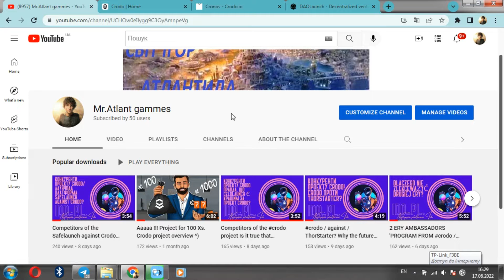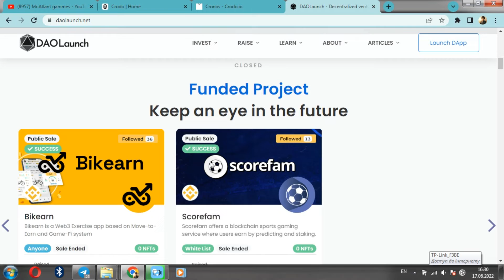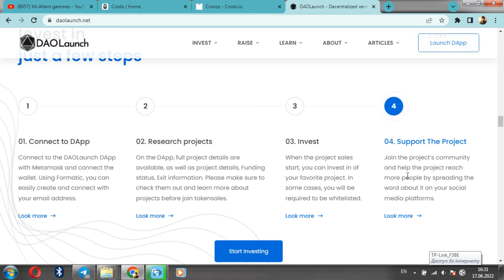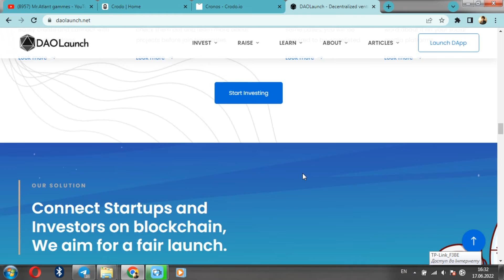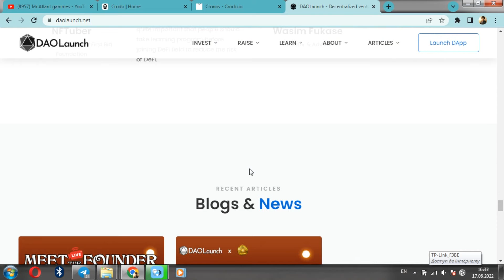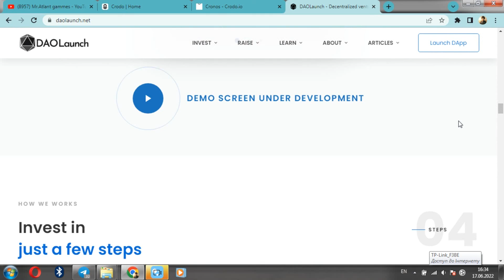Premiera CRODO i Dao? Czemu#krodo, tak obiecujący projekt niż jego konkurenci !!!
Cześć przyjaciele! Jesteś na kanale Mr Atlant. Jak myślisz, o czym dzisiaj porozmawiamy? A ty i ja nadal rozmawiamy o konkurentach Crodo. A dzisiejszym projektem będzie Dao Launch. Dowiedzmy się, jakie są jego różnice w stosunku do Crodo i zobaczmy jego platformę startową i rzeczywiste funkcje. Więc zaczynamy!